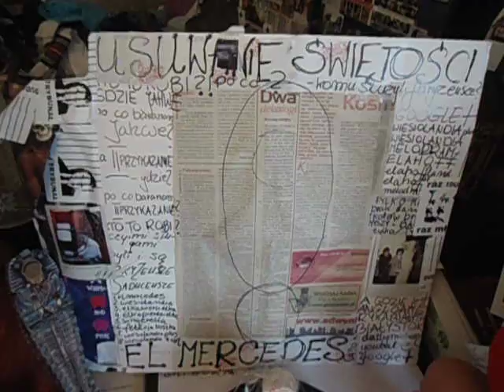DAMY RADĘ,GDY MAZUR ZA DORADZANIE NA STRONĘ PEPICZKÓW PRZEPĘDZIMY I PO LICHWIE!!!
GDZIE CHODZĄ,A GDZIE JEŻDŻĄ!!//MOHERY PO BUWIE TU ŁAŻĄ,BO TO A NA PLOTY,A NA PAPIEROSA,A NA POGADUSZKI,CZYLI WSZYSTKO POGAŃSKIE!MAKRYNA MIECZYSŁAWSKA JECHAŁA PEWNIE DO SAMEGO RZYMU NA DOBRYM WOZIE. ,NIESIONA PRZEZ BARDZO WIELU MURZYNÓW DIABŁA//-CZY MAKRYNA JECHAŁA DO PAPIEŻA Z MISJA JAKĄŚ,CZY GŁOSIŁA PO DRODZE DO RZYMO--ŁACINY PRAWDĘ Z PISMA ŚWIĘTEGO BIBLII?Z PEWNOŚCIĄ,-NIE!EDUKACJA W RADIU CONCHITA EXTRA,TO COŚ BARDZO ZNANEGO,ŻE LUDZIE WIEDZĄ IŻ KAŻDY NAUCZYCIEL .TEŻ NAWET MUSI SIĘ DOKSZTAŁCAĆ!/CHCIAŁ,CZY,-NIE,TO I TAK DOŚWIADCZENIE CZYNI MISTRZA!NAWET,GDY NAUCZYSZ SIĘ KILKU JĘZYKÓW OBCYCH DOBRZE JEST,ABYŚ DALEJ UCZYŁ TEŻ KOGOŚ INNEGO,ABY SIĘ ZAPRAWIĆ W BOJU!//PIERWSI CHRZEŚCIJANIE,GDY SZLI GŁOSIĆ DWÓJKAMI,BO JEZUS 72-U WYSŁAŁ PO DWU,ABY SZLI OD DRZWI DO DRZWI//-WTEDY OWI CHRZEŚCIJANIE ZAPRAWIALI SIĘ W BOJU O WIARĘ!!!//SZATAN NIE ŚPI I PRAKTYCZNIE DIABEŁ ZAWSZE DZIAŁA,ŻE CIĘŻKO BARDZO BYŁO UTRZYMAĆ SIĘ PIERWSZYM CHRZEŚCIJANOM W WIERZE ZE WZGLĘDU NA PRZEŚLADOWANIA CHOĆBY//-NATOMIAST ŻYDOM TEŻ BYŁO W OGÓLE NAWET I PRAWDĘ POZNAĆ O CHRYSTUSIE,GDY SAMI SOBIE NABRUŹDZILI I CHRYSTUS BYŁ NOWOŚCIĄ DLA NICH,CHOĆ NIE MUSIAŁ JEZUS CHRYSTUS BYĆ NOWOŚCIĄ ZE WZGLĘDU NA 312 PROROCTW,KTÓRE SIĘ NA NIM SPEŁNIAŁY!/-BADAJCIE PISMA,CZY TAK SIĘ RZECZY MAJĄ,-BIBLIA!!!//GŁOSILI WIĘC ZE WZGLĘDU NA WYDANIE ŚWIADECTWA O CHRYSTUSIE I SAMI SIĘ W WIERZE WZMACNIALI//APOSTOŁ PAWEŁ ZABRAŁ DO GŁOSZENIA NAWET MŁODEGO TYMOTEUSZA/-DOBRZE ZROBIŁ!!!//WIEDZA Z PISM WZRASTAŁA/-WIARA TEŻ WZRASTAŁA//-TAK WSPANIALE WYKSZTAŁCENI ŚWIADKOWIE JEZUSA CHRYSTUSA/-ŚWIADKOWIE JAHWE/-ŚWIADKOWIE BOŻY NIE POTRZEBOWALI W KONSEKWENCJI WZRASTANIA W WIERZE UPEWNIENIA W POSTACI CUDÓW DLA POPARCIA,ŻE SA NA DOBREJ DRODZE,BO DUCH JAHWE I TA CIĄGLE ICH WSPIERAŁ W DZIAŁALNOŚCI GŁOSZENIA EWANGELII O CHRYSTUSIE CO DO NADCHODZĄCEGO KRÓLESTWA JEGO!!!PSALM 110 MÓWI PROROCZO WŁAŚNIE,ŻE JAHWE DAŁ MU PANOWANIE I WŁADZĘ NAD ZIEMIĄ/ CZY CHCESZ TERAZ PRZYŁĄCZYĆ SIĘ DO ZBORU,KTÓRY GŁOSI,AŻ DO SAMIUTKIEGO KOŃCA TEGO ZŁEGO SYSTEMU RZECZY?,-ZAPRASZAM/-ZAPRASZAMY PAŃSTWA BARDZO SERDECZNIE SIĘ PRZEKONAĆ,ŻE W ISTOCIE SKORO BIBLIA JEST SPÓJNA LOGICZNIE,TO NIE MA INNEJ DROGI ZBAWIENIA,JAK TA,DROGA BOŻA DROGA:NIE W LEWO,NI W PRAWO NIE ZBACZAJ JUŻ Z NIEJ!!!/CZASEM TRZEBA PRZEJŚĆ PRYSZNIC OŻYWCZYCH WÓD PŁYNĄCYCH ZE SŁOWA BOŻEGO:HEJ PRAGNĄCY,PRZYJDŹCIE TU,-WODĘ ŻYCIA DARMO PIĆ. !/-ZAPRASZAMY!!/-JESZCZE NIGDY NIE BYŁO TAK DOBRZE ,JAK TERAZ W XXI WIEKU,ŻE PRAWDY BIBLIJNE MOŻNA POZNAWAĆ W INTERNECIE,A POTEM MOŻNA PRZEKAZYWAĆ DALEJ JAKO ŚWIADKOWIE POWTARZAJĄC RANO,W POŁUDNIE,WIECZOREM,CZY NAWET IW NOCY! GDZIE NIE MA MIŁOŚCI,TO ŻADNA WIEDZA NIE MA WARTOŚCI//PUSTE I PRÓŻNE SŁOWA U LOCH NA ROZRODZIE 500+!!! PAŃSTWO DA//SPANIE ZA DARMO NAUKA ZA DARMO WSZYSTKO ZA DARMO,GDY LIDKA MUSIAŁA ODPRACOWAĆ KIEDYŚ,A DZIADUKI CHCĄ I CHCĄ//! DZIKA REPRYWATYZACJA MIESZKAŃ!/ZŁODZIEJE MIESZKAŃ//AFERA W WARSZAWIE!CWANIAKI MUSZĄ SPORO SIĘ UCZYĆ,ABY NABRAĆ KOGOŚ? TAK!!